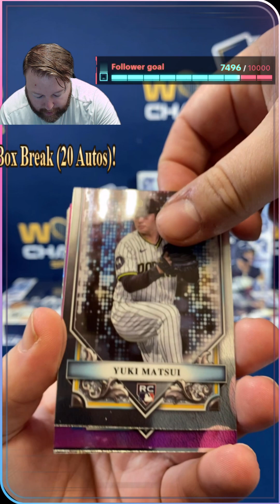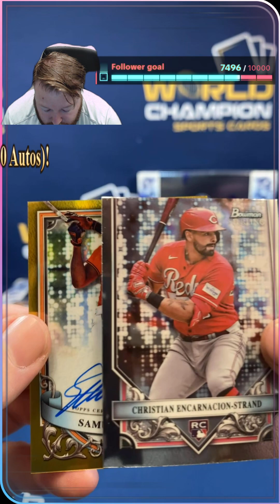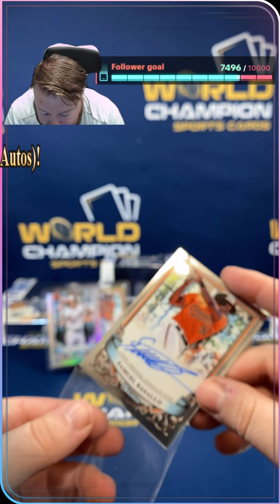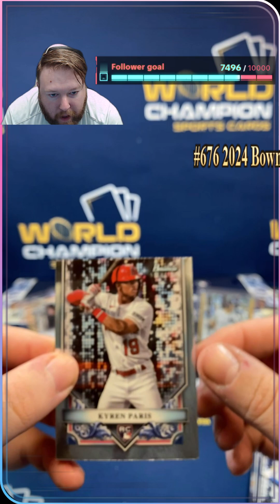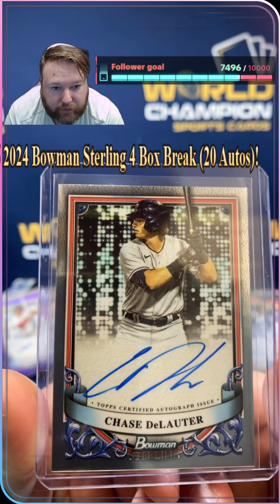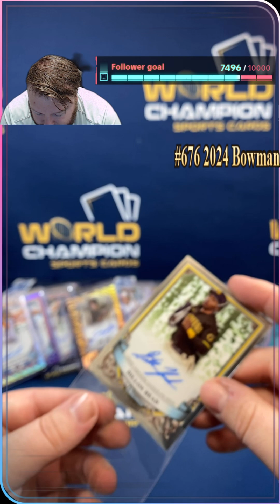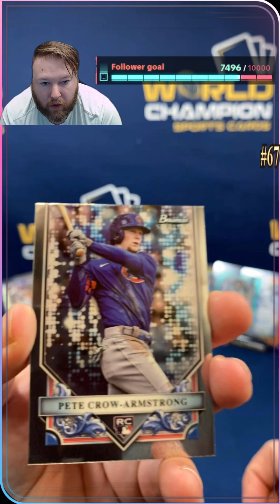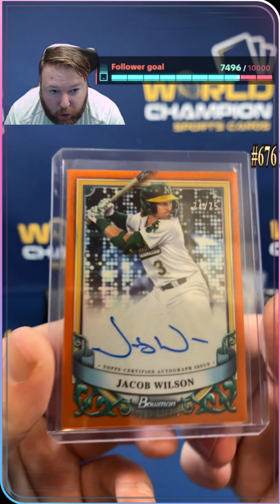Break 676 2024 Bowman Sterling 4 Box Break (Jackson Auto /15?!!!)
Break with current Major League Player and 2019 World Series Champion Kyle McGowin!